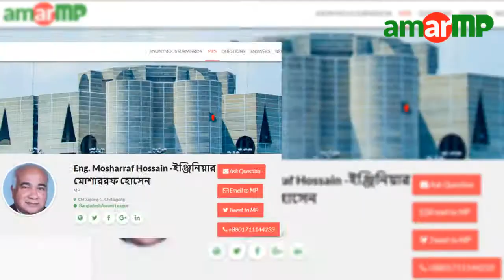চট্টগ্রামে দু’টি রেল লাইনের মাঝখানে ফল ব্যবসা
অসচেতনতা এখন আমাদের গোঁড়ামিতে পরিণত হয়েছে। জীবনের ঝুঁকি নিয়ে অসচেতনভাবে ফল বিক্রি করছেন এই ব্যক্তি। চেতনা জাগাতে চাইলেও গোঁড়ামি করেন। রেললাইনের পাশে দাঁড়ানো বা বসা অনেক ঝুঁকিপূর্ণ। কারণ একটু চেতনা হারালেই এর মূল্য দিতে হয় কঠিন। চট্টগ্রামের বারইয়ারহাট পৌরসভার রেল ক্রসিং এলাকায় দেখা যায়, একজন ফল বিক্রেতা দু’টি রেল লাইনের মাঝখানে আনারসের স্তুপ দিচ্ছেন।
অথচ ব্যস্ততম এই রেল লাইনে চট্টগ্রামের সাথে সম্পৃক্ত সারাদেশের সকল ধরনের যাত্রীবাহী ও মালবাহী ট্রেনের চলাচল।
ভিডিও করার একপর্যায়ে, এটা জীবনের ঝুঁকি বলে বুঝাতে চাইলেও উনি তা মানতে নারাজ!
আর আমাদের এই খামখেয়ালীর কারণেই ঘটে বড় ধরণের দুর্ঘটনা। বাংলাদেশের রেলওয়ে প্লাটফর্মের আশেপাশেই এমন অহরহ ঘটনাই ঘটছে। অথচ রেল কতৃপক্ষের নিরব ভূমিকা জনমনে অসন্তোষ তৈরি করে। রেলওয়ে প্লাটফর্মে কাঁচা বাজার, অবৈধ টিকেট ব্লাকার, রেললাইনের পাশেই ফলের দোকান, রেলওয়ের সাথে সড়কের সংযোগ স্থলে নিরাপত্তা বেষ্টনী না থাকার কারণে দুর্ঘটনা। এই রকম হাজারো সমস্যা জর্জরিত। কর্তৃপক্ষ আরেকটু নজর দিলেই সমাধান সম্ভব।
ভিডিওটি গত ১৭ জুন দুপুর সাড়ে ১২টায় আমার এমপি ডটকমের একজন ভলান্টিয়ার ক্যামেরাবন্দী করেন।
এ বিষয়ে চট্টগ্রাম-০১ আসনের মাননীয় সংসদ সদস্য জনাব ইঞ্জিনিয়ার মোশাররফ হোসেন-এর দৃষ্টি আকর্ষণ করা যাচ্ছে।